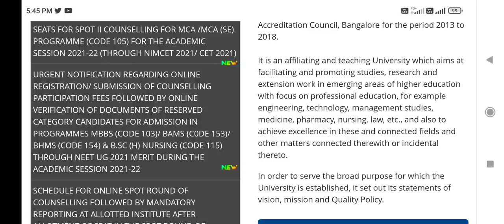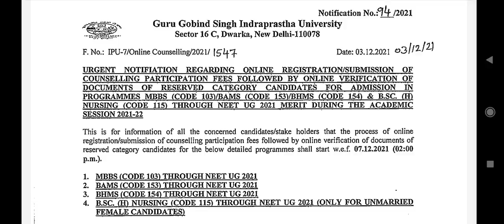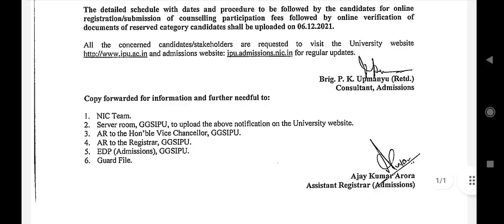NEET state quota Counseling 2021 !! IPU fresh registration or counseling registration starting